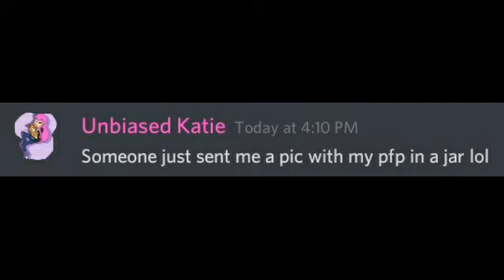Unbiased Katie Moment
*puts the words Unbiased Katie in the title* now the views start rolling in